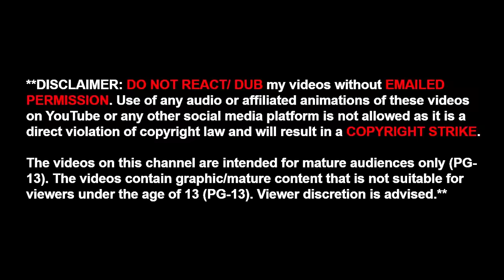3 TRUE SHOWER HORROR STORIES ANIMATED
ED (ANIMATOR)